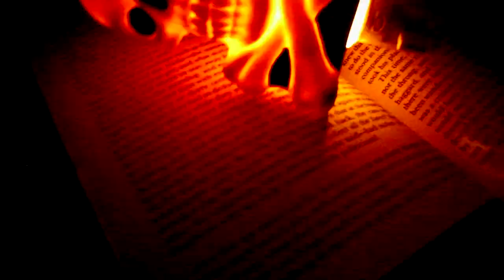Treephort "Billy Goat"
Song: Billy Goat
Artist: Treephort
Album: The Bunny Chronicles 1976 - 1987

Fan-made video for the song,